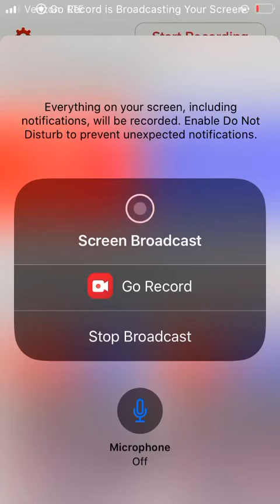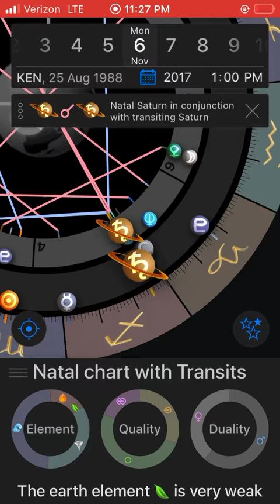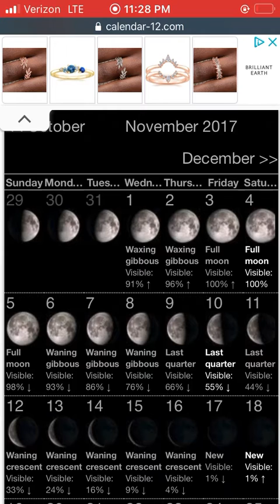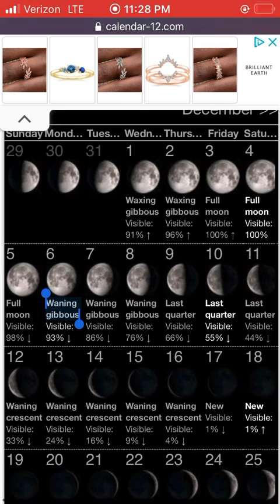Saturn Return 🪐 💀 🧠 XI • VI • MMXVII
Some insight into the event of Autumn 🍂 2017